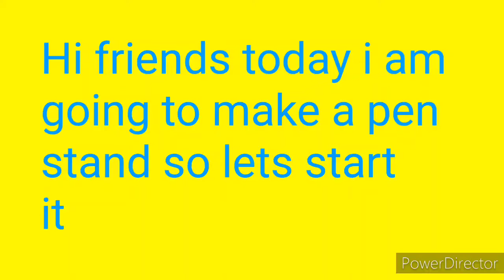How to make a pen stand with cardboard. krishna's art and craft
cardboard measurement

8 cm × 6 cm = 1 cardboard

7 cm × 5 cm = 4 cardboard

7 cm × 4 cm = 4 cardboard